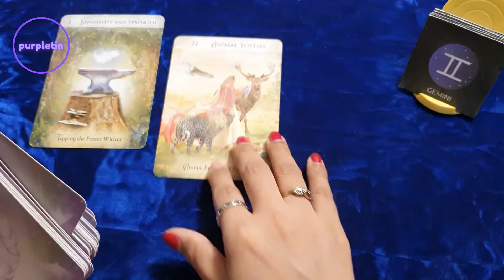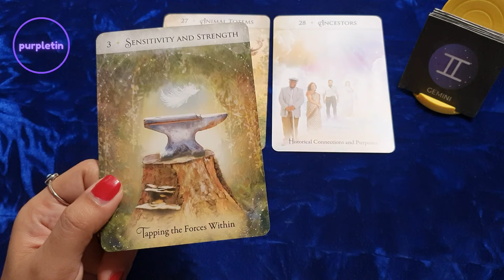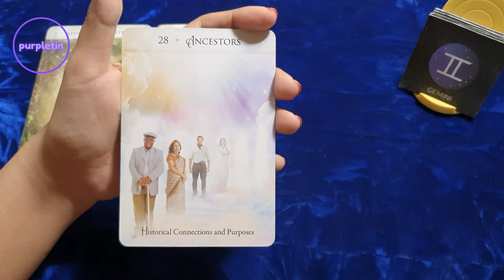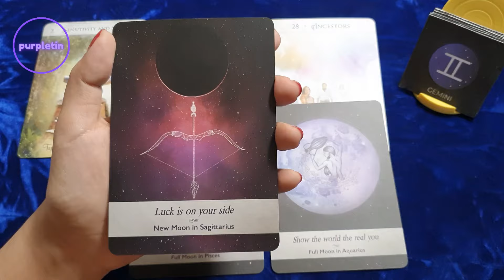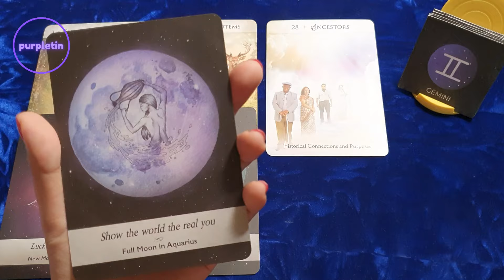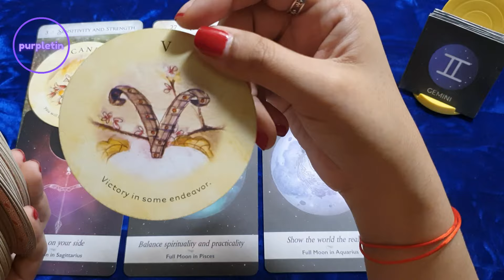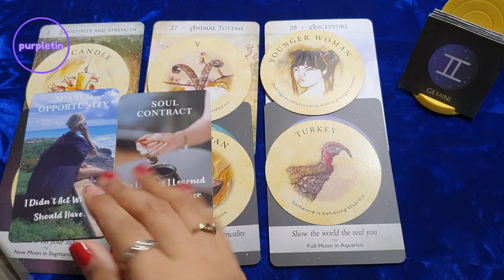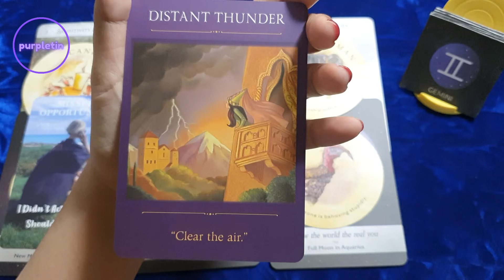GEMINI ♊ MARCH FORECAST ✨ Mga Dapat Mong Malaman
Free readings?